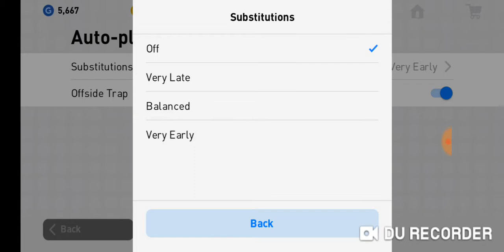Pes 2019 mobile challenge,portarul devine atacant 😂